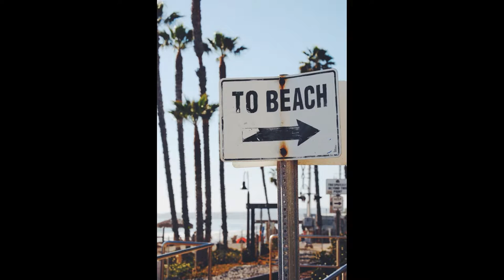Slim Aarons - Endless summer